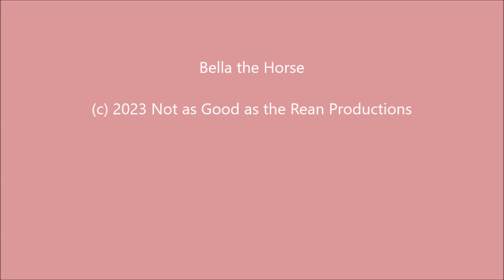bella the horse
We see Bella the Horse, and go around the side to see the rainwater collection and also the patio.